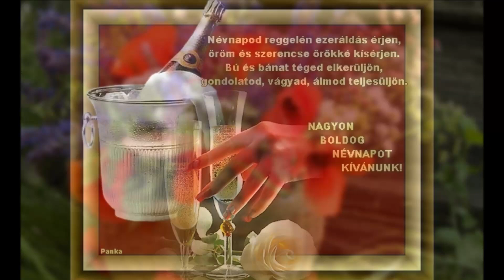Névnapi köszötő Margit Napra - Bóbitától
Nagyon sok Szeretettel köszöntőm a Bóbita Együttes köszöntő dalával a ma Névnapjukat ünneplő Margitokat, Margitkákat, Margókat, Margókákat, Gittákat, Grétiket, és minden más egyéb becézett formájában Ünneplőket :)

 Kívánok örömet, derűt, boldogságot,
Otthonodba békét, kertedbe virágot!
Fejed fölé Napot, csillag tengereket,
Köréd tiszta szívű embereket!
Lábad alá utat, biztosan járhatót,
Szívedbe éneket, magasba szárnyalót!
Ajkad köré mosolyt, lélek melengetőt,
Múltat, jelent, jövőt, egyként szerethetőt!
Szemedbe sugaras szivárvány fényeket,
Melyek megláttatják a rejtett lényeget!
Újult erőt adó öröm telt perceket
Így kívánok BOLDOG NÉVNAPOT NEKED!

A videó háttérzenéje: Bóbita - Névnapi köszöntő

Ez a videóm neked is egy ráadás Drága Druszám, mivel a tegnap feltöltött első videóm alatt az egyik dal ez volt. A második zene miatt Mantovani - Blue Tango - elnémították a teljes videót. Ma megpróbáltam csak a Bóbita dalával feltenni, és talán ez maradhat.
Ezzel a kedves dallal is kívánok Neked és minden ma Névnapját Ünneplőnek Boldog Névnapot, minden szépet és jót! Szeretettel :)

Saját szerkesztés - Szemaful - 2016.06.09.